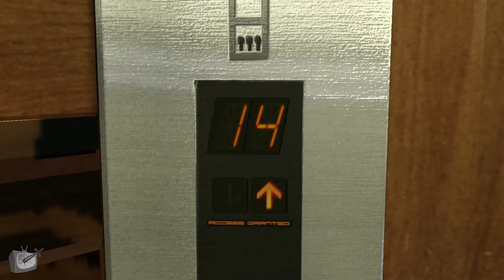Yakuza Kiwami - Review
Luke jumps in where the Yakuza adventure first began, with a detailed review of the new western edition of Yakuza Kiwami!

Review copy was supplied by distributors free of charge.

Channel Endgame on Twitter ➜ @ChannelEndgame